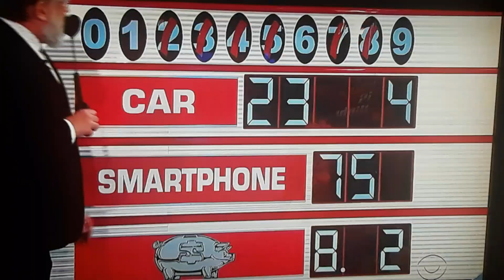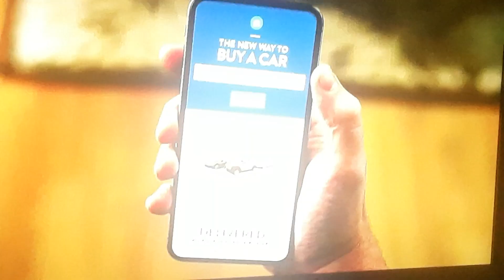The Price Is Right "Any Number" 3/9/2021